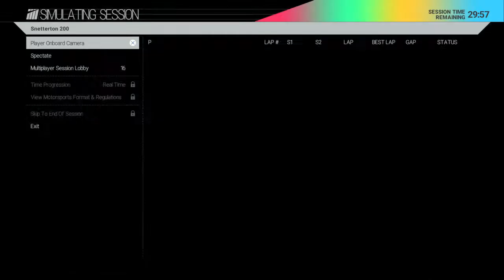Ollie Pidgley Clio Cup rd5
Welcome to the official youtube channel for NXTGEN racing leagues and all things gaming with the playstation